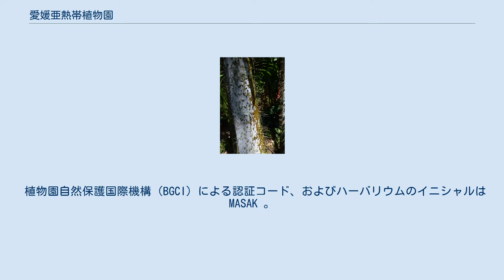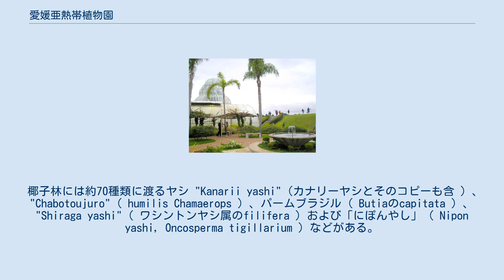愛媛亜熱帯植物園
松前町_(愛媛県)
地図 愛媛亜熱帯植物園（えひめあねったいしょくぶつえん）は、愛媛県松前町にある椰子林と植物園。
植物は特にヤシ科に特化している。
窪田椰子園（くぼたやしえん）が運営。
 植物園自然保護国際機構（BGCI）による認証コード、およびハーバリウムのイニシャルはMASAK 。
 年間を通じて公開されている。
 この植物園は、約40年間苗を集めて手製の植物園をつくろうという意図を持っていた窪田義直の個人的な作品であり、私産への投資である。
 1959年5月に、クボタは科学的研究と観光に焦点を向けて手製でコレクションを集めることを目的として開始。
椰子の模範栽培園として学術研究用並びに観光に供する目的で県指定を受ける。
 1969年に、博物館法に規定する博物館に相当する施設 ヤシの木に特化した耕作庭園として、文部大臣より指定をうける。
 1986年に、「愛媛亜熱帯植物園」に名を変更した。
 窪田義直植物園長は、その創作者であり所有者である。
園の魅力をすべてひきだしている。
 椰子林には約70種類に渡るヤシ "Kanarii yashi"（カナリーヤシとそのコピーも含 ）、"Chabotoujuro"（ humilis Chamaerops ）、パームブラジル（ Butiaのcapitata ）、"Shiraga yashi"（ ワシントンヤシ属のfilifera ）および「にぽんやし」（ Nipon yashi, Oncosperma tigillarium ）などがある。
 また、ヤシの木と一緒に約56種の亜熱帯植物がある。
 入口の右側には、妻雅子の協力に感謝の気持ちで園長が建立した記念石碑「設置功労者窪田マサ子之碑」がある。